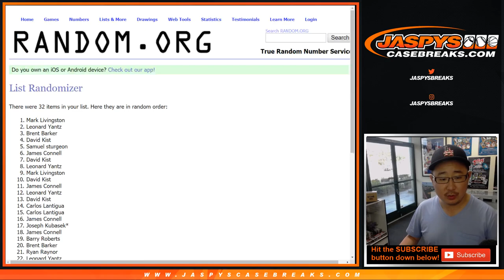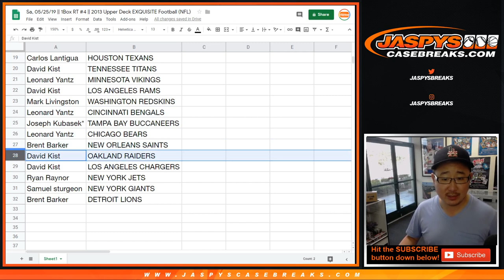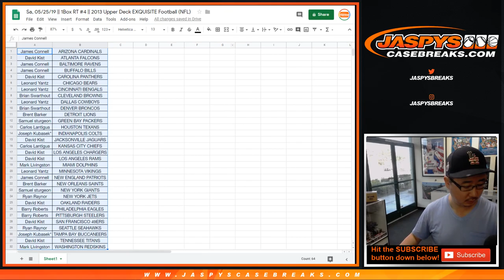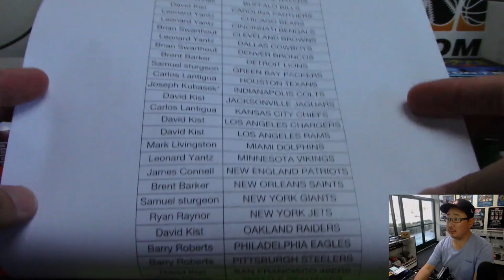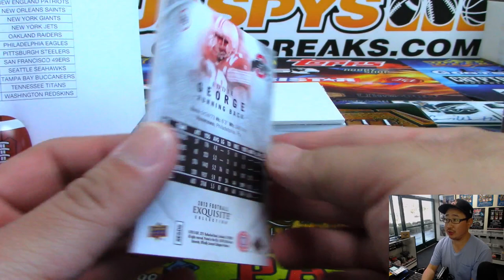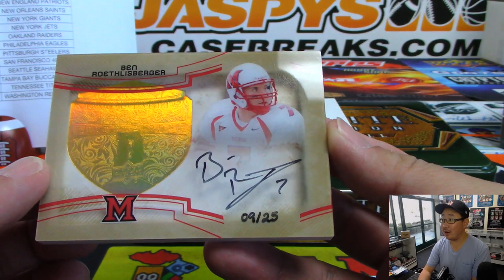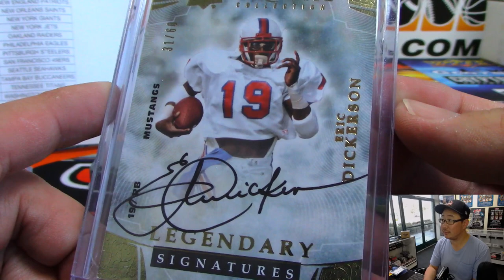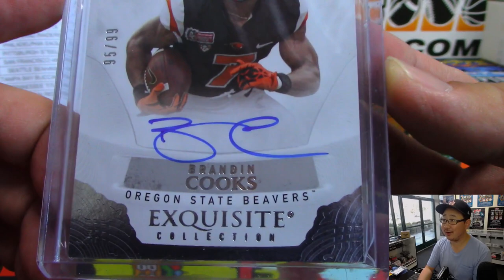Sa, 05/25/19 || 1Box RT #4 || 2013 Upper Deck EXQUISITE Football (NFL)